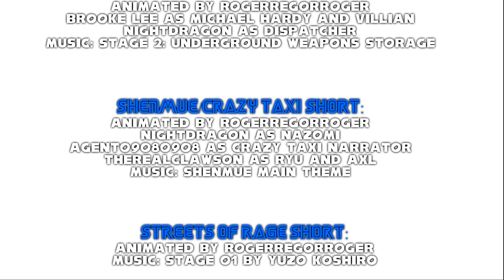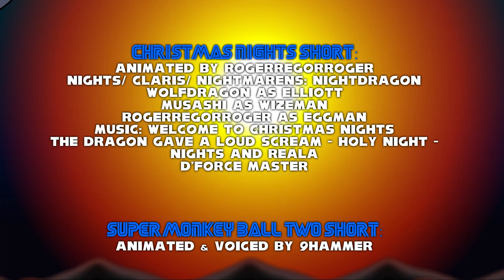Sega Shorts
As both a developer and publisher, Sega has help create many franchises. So lets watch some shorts about them!

This volume of shorts has had a lot of development issues. We started the project back in 2013 but then our YouTube channel was hacked for almost 2 years making everyone think the channel was dead which in turn stopped new animators joining in the project. When we got the channel back we uploaded Robotnik Shorts along with the Sega Shorts Credits animation: Sega Generations. But it wasn't enough; there was still a  lack of awareness that we returned. We had a dry spell because no new animators were joining the team. Fortunately Vectors Knickers and Sonic Seconds brought life back into the channel and we finally got new recruits to help finish the Sega Shorts.

We hope you enjoy watching it!

0:00 Chu Chu Rocket by Gregzilla
1:06 Gunstar Heroes by TheWax
2:29 Bonanza Bros. by Sergeant16-Bit
2:42 Shenmue & Crazy Taxi by Rogerregorroger
3:46 Billy Hatcher by CARLCOLOUR
4:05 SEGA Aerobics Part 1 by Rogerregorroger
4:32 Super Monkey Ball by ChrisRWS
5:06 Virtual Cop by Rogerregorroger
5:46 Puyo Puyo by TheWax
6:54 SEGA Aerobics Part 2 by Rogerregorroger
7:08 Guardian Heroes by TheWax
7:42 Streets of Rage by Rogerregorroger
8:13 Super Monkey Ball 2 by 9Hammer
9:09 Jet Set Radio by Rogerregorroger
9:47 Skies of Arcadia by TheWax
10:13 SEGA Aerobics Part 3 by Rogerregorroger
10:38 Fantasy Zone/Space Harrier by Sergeant16-Bit
10:51 NiGHTS by Rogerregorroger
12:41 Billy Hatcher Egg Short by 9Hammer
12:57 Space Channel 5 by Rogerregorroger
13:55 Sonic & SEGA All-Stars Racing Transformed by Various Artists
15:53 Credits